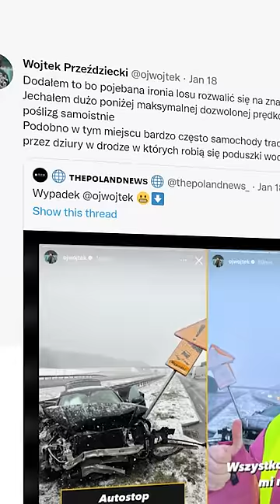UWAŻAJ na to MIEJSCE na autostradzie!